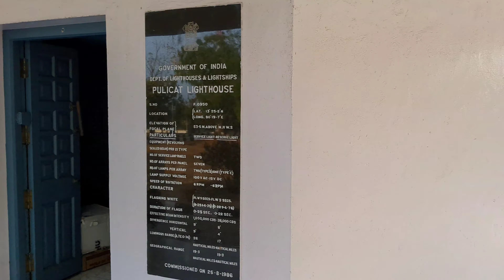Boating at pulicat (Pazhverkadu) Hidden island in North Chennai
Hello hi friends how are you,
Hope you are doing well and good by god's grace.
In this video you'll be watching about the pulicat boating lunch and light house beach, drenched in the sea.
Exploring places is a art of thing, when you start to do it is very interesting.
The nature is a gift of God to heritage it's presence. It was a wonderful experience as I've travelled solo and interacting with you in this video. Exploring places is joy that too with the people among their culture is great thing.

Pulicat
From central 45 Kms which will take nearly 1Hr 45 minutes to reach the place.
Boating Price Rs 1500/-
Sulaiman
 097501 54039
You can also order lunch through him like Fish crab 🦀 prawn, whatever you like, you can also get the food and eat on the shore,

iphone xr convert iphone 13

nothing phone 1 review tamil
o o jane jana song
pen spin
4:50 BO
s22 ultra

Earn